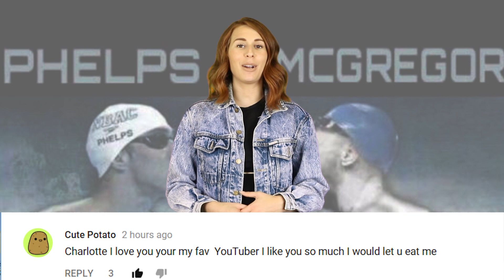Michael Phelps Challenges Conor McGregor To A Swimming Race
Michael Phelps just challenged Conor McGregor to a swimming race to end all races! People are anxiously awaiting McGregor's response on Twitter which he has not used at all since his loss to Mayweather.

2408 Lakeshore Blvd W.